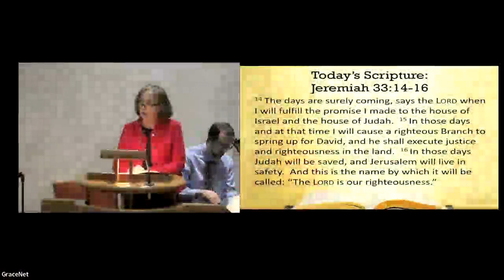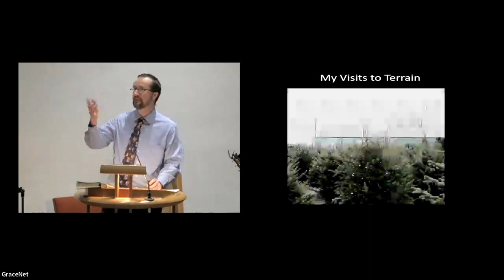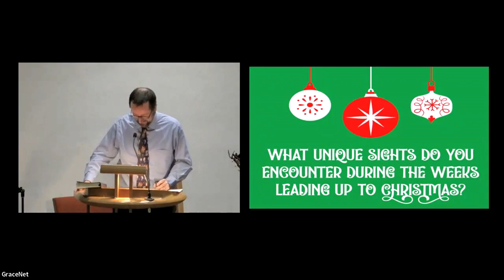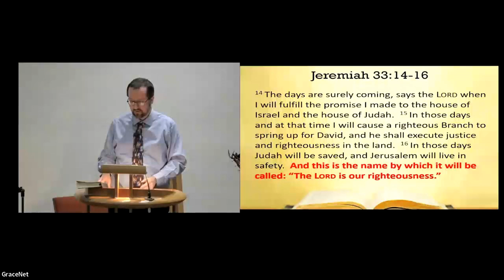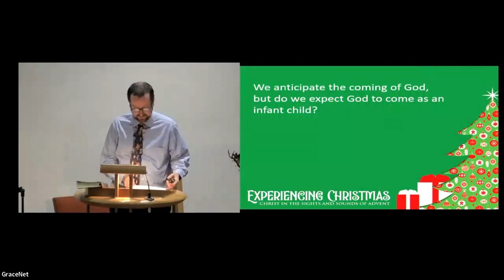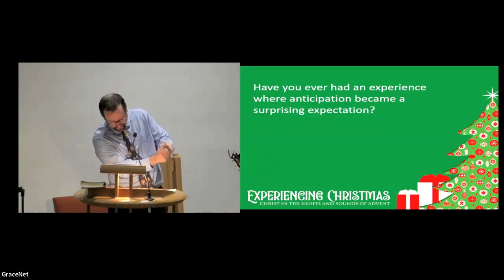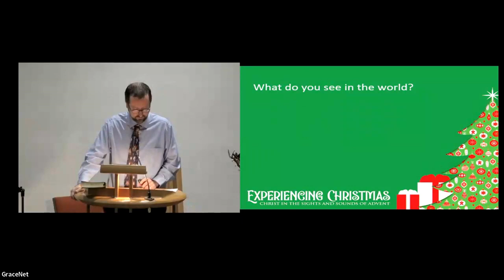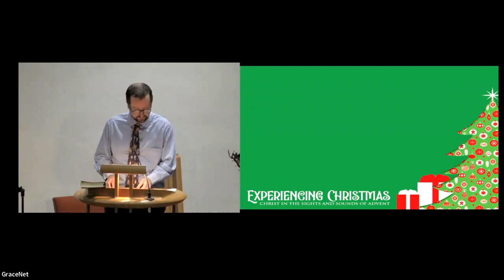Expectation changes what we see. Is your life filled with hope? Come and see the beauty of the Lord!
This message is based on Jeremiah 33: 14-16 “This Will Be a Sign Unto You” What are some of the sights that tell you that Christmas is coming. Amazon trucks, outside decorations, Christmas shows, Hallmark movies, credit card charges, candy canes in the store. Today is the 1st Sunday of Advent, the season of anticipation, and the verses we read speaks to sights, and it ends with the admonition to keep awake. At the beginning of Advent we listen to Scriptures but we also turn to Hebrew poetry. The days are surely coming when I fulfill the promise to Israel and to Judah. He shall execute the promise to King David, in those days Judah will be saved, and Jerusalem will live in safety. In this passage the prophet Jeremiah offers a sign of hope to the people of Judah. A ruler will be raised up and this ruler will rule rightly with justice and righteousness. We might imagine Jeremiah writing this hopeful piece of poetry illuminated by the fire sitting by the hearth. But no. Jeremiah is looking out and sees the holy city burning .He lived during the time of the last of Judah’s kings before they were sent off into exile. His nickname was the weeping prophet. He’s thought to be the author of Lamentations.. His words at times were heavy, but these are filled with hope. In spite of that scene of devastation he anticipates a different future, where there once more will be heard voices of mirth and gladness. Renewal and continuity of life: weddings, thanksgivings, healing, and shepherds in the fields with their flocks. That picure includes a righteouos ruler, and the restoration of fortunes, not simply a matter of personal merrymaking but the reestablishing of systems of governments and a religious cult that will rightly lead the affairs of the people. Jerusalem will be called the lord is our righteousness. The city becomes a place of God’s rules, and those who will dwell in the city of God. The city has been redeemed. Jeremiah lives between two poles, his despair, and hope, terror and dancing. There is more to Advent than waiting in anticipation.. This Sunday is designated as the Sunday of hope, where others  see only destruction he expects rebirth. Difference between anticipation and expectation? What is the difference? Anticipation is responding to what is known. Jeremiah has expectation even in the fire. God is doing something wonderful. We need hope. Anticipation plus hope equals expectation. Advent is also a season for expectation.

How do you define the difference between anticipation and expectation in your life story? In your faith story? We gather during Advent and we anticipate the coming of God but do we expect God to come as an infant child, and do we anticipate salvation to come through a cross? Have you ever had an experience that became surprising? You anticipated it not going well, but instead filled with hope? Anticipating is responding to what is known. Anticipating what no matter what decision was made, someone would be disappointed, I couldn’t prepare for the unknown. Expectation changes what we see. Others see a city laid waste, but Jeremiah looks up and sees a city of rebirth. What are you anticipating that needs a touch of hope?  What do you see in the world? I don’t know about you but I anticipate more of the same, more hunger more war, more death, poverty, prejudice, more of that that goes against right relationship with God and our neighbors, but that leaves out God and hope. I resonated with what she wrote, a beautiful advent, she needed to be reminded of beauty because it’s easy to become despaired besieged with the ugliness in the world. It's hard to remember to wonderfulness of our lives and blessings. How can we sing about peace, faith, and hope now? But in the words of Thomas Troeger in a world filled with terrors the heart longs to a vision of beauty. What would it mean for our church to be a place of beauty? We gather together on this first Sunday of Advent to create a place of beauty. It's good for us to gather to transform our sanctuary. It's good to put up lights in our homes. It’s good to gather around Advent calendars and wreaths everyday, and seeing a little more kindness from clerks this time of year, and listening to Christmas carols, or sharing the warmth of a hug with a friends or family member. These symbols are symbols of beauty that help us move to hopeful expectation. I hope we can experience Christmas this year through the sights and sounds of Advent. Join me in a beautiful Advent journey because it helps us move to hopeful expectation. Let's pray. Gracious and loving God we’re thankful for this day that You have blessed us with, to gaather together to look forward and to experience the hope of your coming, to anticipate and to expect that you will act  We pray that we would create room to receive You and to welcome You. That we would experience your love, peace, hope this Advent season. Amen.